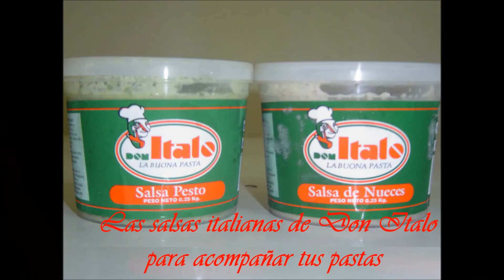comercial Don Italo la rica pasta italiana